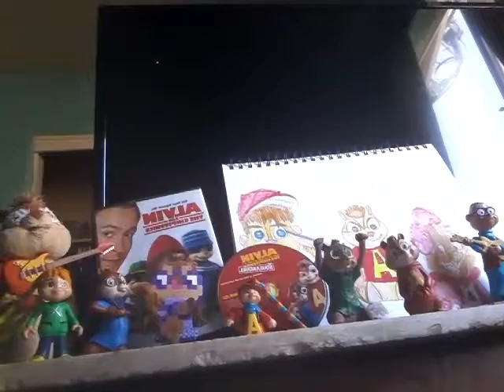Ahoyhoy! My Alvin and the chipmunks collection, with my chipmunk voice singing You Spin Me Round